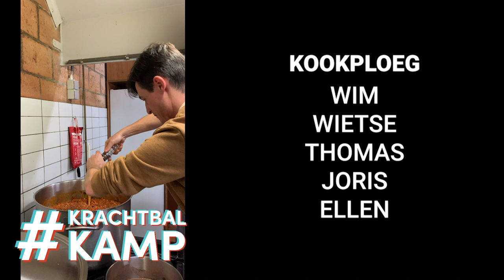Krachtbalkamp 2019 - Aftermovie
Dit was het krachtbalkamp 2019! Bedankt aan iedereen die erbij was!

Song: Tunes and I - Dance Monkey